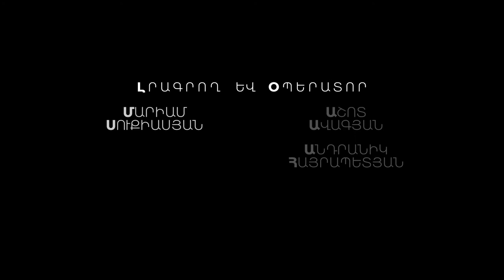Լևոն Կարապետյան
Հանդիպել էինք սիրված դաշնակահար Լևոն Կարապետյանի հետ